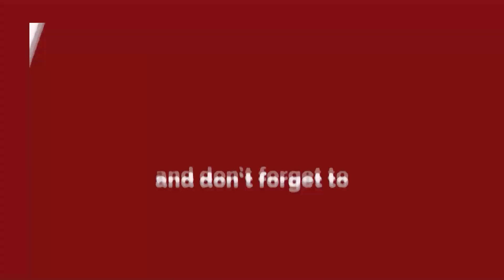Delhi : श्रद्धा व आस्था के साथ मनाया पोंगल पर्व,माता को खुश करने जलते अंगारे पर चले भक्त